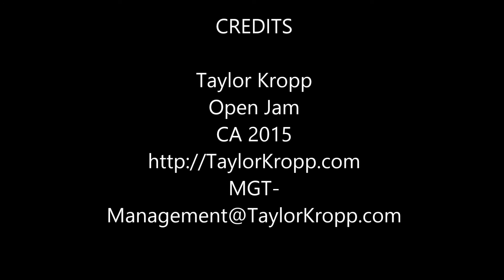Taylor Kropp Open Jam Improv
Open Jam Improv-Guitar